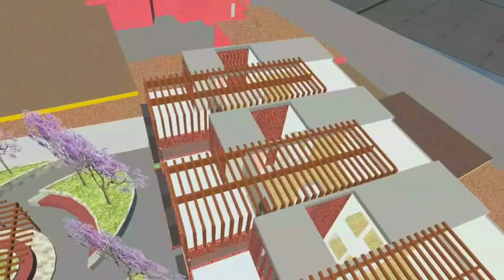Aplicación de herramientas inmersivas en Arquitectura